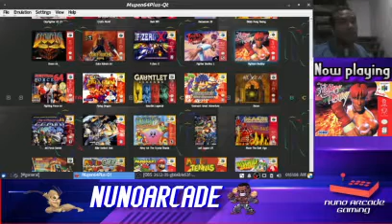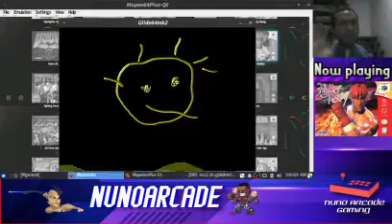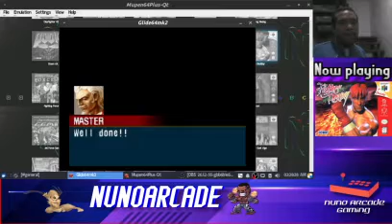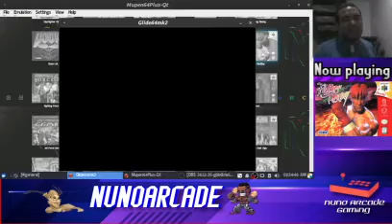Fighters Destiny: An amazing and obscure fighting game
Unete a nuestro discord para jugar online, participar en competencias y torneos, hablar de videojuegos y mas.